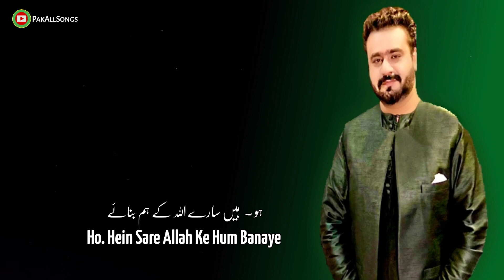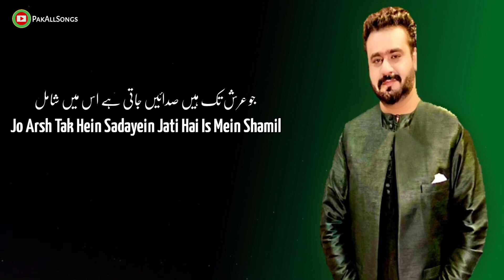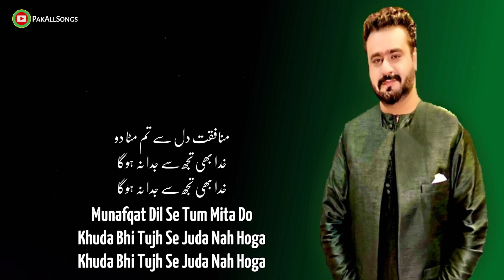Aik Aur Munafiq | OST | Sabir Ali Bagga | Lyrics | latest full Song | Geo Drama 2020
Ek aur munafiq new pakistani latest song 2020
singer Sahir ali bagga
Geo Tv Drama 2020